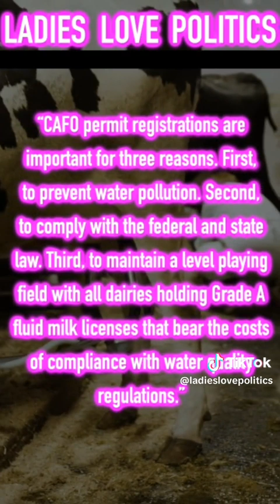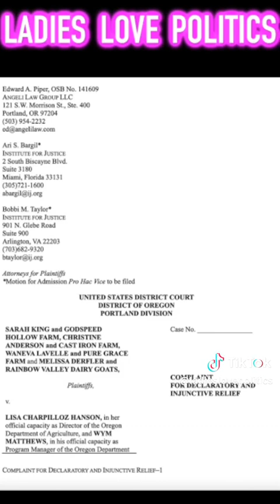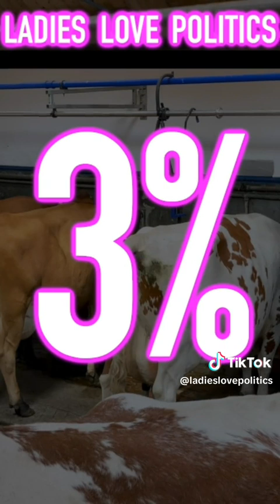Oregon Shutting Down Small Farms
Oregon is shutting down family farms at the request of Big Dairy. It all has to do with Oregon Department of Agriculture reinterpreting what qualifies as a CAFO. CAFO is short for confined animal feeding operation. This traditionally meant large dairy farms that feed their cows like this. But small dairy farms weren’t considered a CAFO because they didn’t confine their animals, instead opting to let them roam the land. A white paper from ODA last year changed all of this. Now, merely bringing animals indoors for milking for just a few minutes a day means the operation is a CAFO. Let’s say you decide to milk outside in the middle of winter to get around the rule. It’s still not enough. Previously, farms with no more than two producing cows or nine producing goats or sheep were exempt from food safety and fluid milk license regulations, including raw milk farmers. Not anymore. Now  Merely cleaning milking equipment or washing contains would now make a small farmer a CAFO. The ODA says this create wastewater. They also say that these small farmers are CAFOs since they handle manure and clean equipment.  The ODA wrote in their white paper:
“CAFO permit registrations are important for three reasons. First, to prevent water pollution. Second, to comply with the federal and state law. Third, to maintain a level playing field with all dairies holding Grade A fluid milk licenses that bear the costs of compliance with water quality regulations.”
These rule changes will take effect on April 1. Those not in compliance will face fines of up to $2,500 for a first offense and up to $10,000 for repeat violations. And these fines can be assessed daily.
The Institute of Justice is suing the ODA on behalf of a small group of dairy farmers. Their lawyers claim this new rule is unconstitutional, violating the 14th Amendment.
This rule change comes at the behest of Big Dairy. According to ODA’s own communications, the CAFO program “received concerns” from Oregon’s dairy industry. The Institute of Justice is seeking an injunction on this rule - asserting that the Constitution does not allow protectionism to justify regulation.
Since 25% of Oregon’s land is used for agriculture, this rule change could have a huge impact. Of the state’s more than 35,000 farms, 84% are individually or family owned and 81% are under 180 acres in size.  Family and individual farms have been dwindling for some time. From 2002 to 2022, industrial operation grew by 60%. Currently, 3% of the states farms account for 3 ⁄ 4 of all agricultural goods.

You can check out Ladies Love Politics website to read a transcript/references of this episode
Be sure to follow the Ladies Love Politics channel on TikTok, Instagram, YouTube, Truth Social, Brighteon Social, Threads, and Twitter.